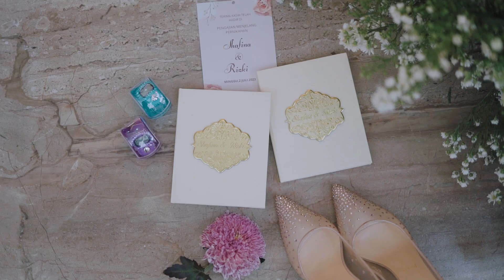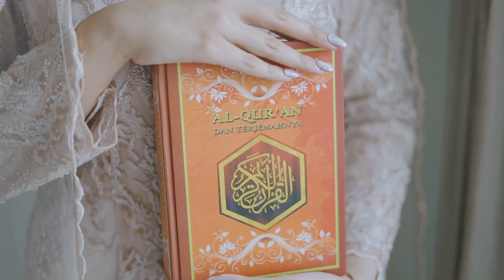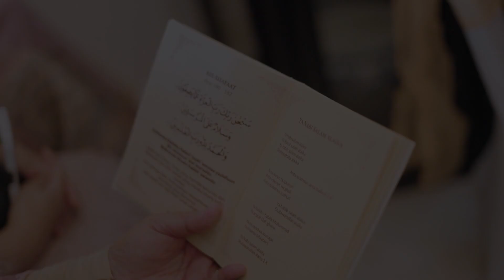CINEMATIC PENGAJIAN SHAFINA,